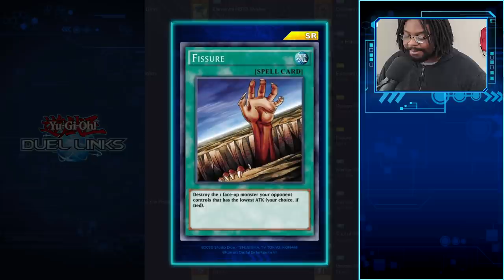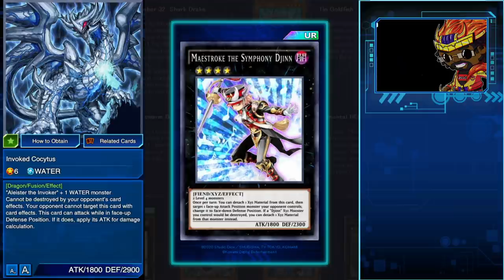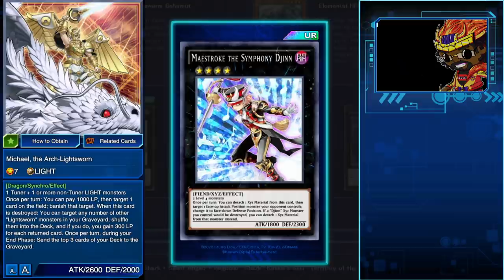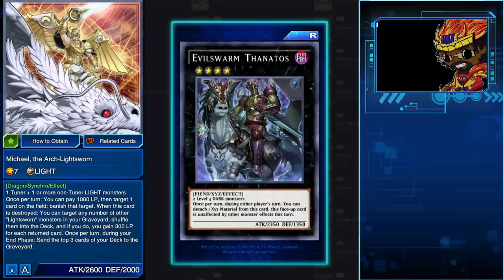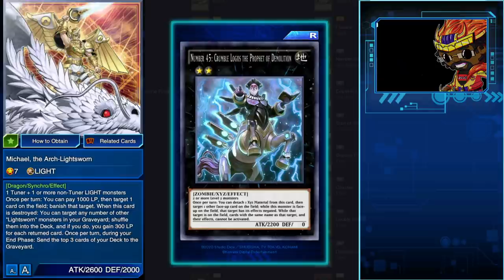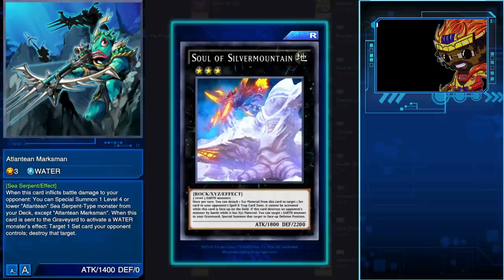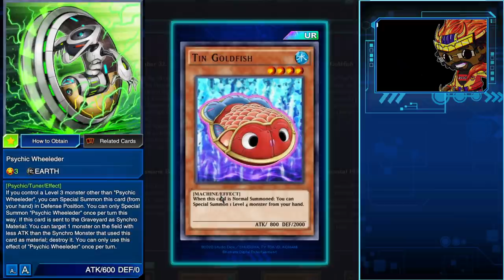Is Fissure a "GOOD" card for the Duel Links Meta Game? | New Box Shark Fang| Yu-Gi-Oh! Duel Links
Pre-order a signed copy for yourself or a friend A new main box has been added to Yu-Gi-Oh! Duel Links. Sharks Fang has taken a bite into the Duel Links meta by adding fissure. will it change the meta or will it flop